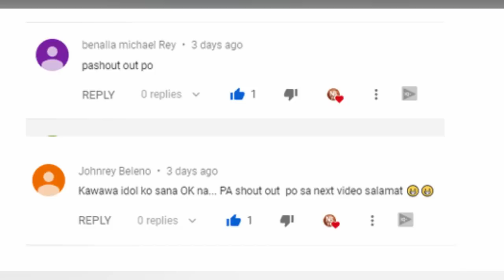BO PERASOL EJECTED | ATENEO TINAMBAKAN ANG UP | ATENEO VS UP GAME ANALYSIS | UAAP SEASON 82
Welcome to Nash Basketball TV mga Ka-Basketball!

Ateneo Blue Eagles tinambakan ang UP Fighting Maroons, Coach Bo Perasol nagwala.

bo perasol ejected,
bo perasol thrown out,
bo perasol vs referee,
bo perasol ateneo,
bo perasol interview,
bo perasol highlights,
bo perasol speech,
coach bo perasol speech,
up coach bo perasol,
coach bo perasol,
ateneo vs up live,
ateneo vs up basketball,
ateneo vs up september 29 2019,
ateneo vs up season 82,
ateneo vs up sept 29,
ateneo vs up game 2,
ateneo vs up finals,
ateneo vs up basketball 2019,
ateneo vs up sept 29 2019,
kobe paras highlights,
kobe paras uaap,
kobe paras dunk,
kobe paras up,
kobe paras block,
kobe paras highlights up,
kobe paras 37 points,
kobe paras attitude,
kobe paras basketball highlights,
kobe paras best dunk,
kobe paras basketball,
kobe paras career high,
kobe paras career highlights,
kobe paras dunk up,
kobe paras dunk highlights,
kobe paras dunk 2019,
kobe paras debut game,
kobe paras dunk contest,
kobe paras dinakdakan,
thirdy ravena dunk,
thirdy ravena block,
thirdy ravena highlights dunk,
thirdy ravena workout,
thirdy ravena dinakdakan,
thirdy ravena all dunks,
thirdy ravena angry,
thirdy ravena all blocks,
thirdy ravena best block,
thirdy ravena best plays,
thirdy ravena best dunks,
ricci rivero crying,
ricci rivero dunk,
ricci rivero crying vs dlsu,
ricci rivero highlights,
ricci rivero umiyak,
ricci rivero alley oop,
ricci rivero alley,
ricci rivero asap,
ricci rivero all highlights,
ricci rivero crossover,
ricci rivero career highlights,
ricci rivero career high,
ricci rivero dunk reaction,
ricci rivero dunk up,
ricci rivero dunk 2019,
ricci rivero dunk bleacher report,
ricci rivero dlsu,
ricci rivero euro step 3x3,
ricci rivero euro step top 10,
ange kouame,
ange kouame dunk,
ange kouame highlights,
ange kouame height,
matt nieto highlights,
matt nieto ateneo,
matt nieto buzzer beater,
matt nieto clutch,
matt nieto free throw,
matt nieto interview,
matt nieto game winner jones cup,
matt nieto blood,
matt nieto girlfriend,
matt nieto jones cup,
matt nieto game winner,
bright akhuetie dunk,
bright akhuetie injury,
bright akhuetie ncaa,
bright akhuetie perpetual,
bright akhuetie game winner,
bright akhuetie mvp,
bright akhuetie interview,
bright akhuetie tagalog,
bright akhuetie up,
kobe paras,
ricci rivero,
bright akhuetie,
thirdy ravena,
ange kuoame,
matt nieto,
bright akhuetie up,
kobe paras highlights,
ricci rivero highlights,
bright akhuetie highlights,
thirdy ravena highlights,
ange kuoame highlights,
matt nieto highlights,
ricci rivero highlights up,
bright akhuetie highlights up,
thirdy ravena highlights ateneo,
ange kuoame highlights ateneo,
matt nieto highlights ateneo,
ateneo vs up,
up vs ateneo